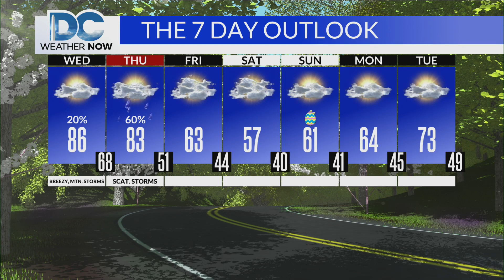DC News Now Weathercast, Wednesday April 5th 2023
My main weather hit from the 12:00 pm edition of DC News Now that originally aired on Wednesday, April 5th 2023